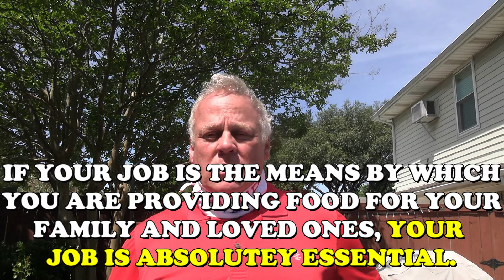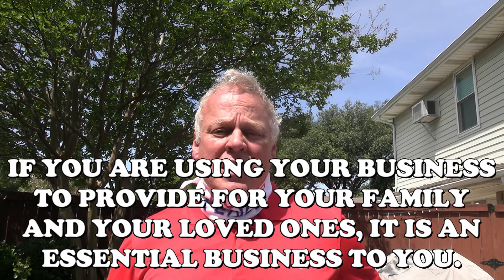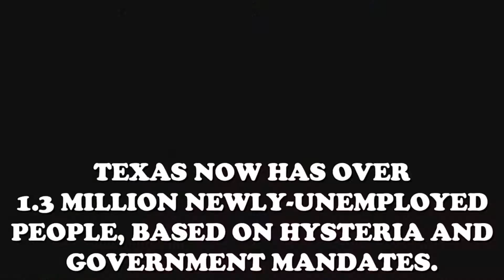IS THE CURE FOR THE CORONAVIRUS WORSE THAN THE VIRUS ITSELF, OPENTEXAS NOW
I believe a lot of our response to the Coronavirus has been based on bad models, faulty-assumptions, unreliable data, pseudo-science, and fear-mongering.  I believe we are not considering the damage that is being inflicted on millions of people not because of the Coronavirus itself, but because of government orders - some of which I believe are completely unconstitutional - on a citizenry which by and large does not question its leaders or fight back.  In other words, the "cure" is worse than the virus itself.  And I believe when elected officials make horrendous decisions - whatever the motive behind those decisions - and when they threaten to arrest people for not obeying their unconstitutional orders - they should make a public apology to those it has impacted, and in some cases, they should resign voluntarily or by compulsion.

In this video, I try to make the case with the data to indicate that some of our "leaders" have acted irresponsibly and need to be held accountable for their actions.  One person in particular is Dallas County Judge Clay Jenkins.

In March, Clay Jenkins stated that if we did not implement his draconian measures, the state of Texas would have 430,000 deaths due to the Coronavirus.  To date, we have had a little over 600.  In fact, it appears we haven't had half the number of deaths worldwide as what he predicted for Texas.  On the other hand, Texas has over 1.3 million newly-unemployed people, many of whom are desperate for relief and who have to deal with the turmoil and instability and devastation bad government orders have caused.

Clay Jenkins decided which businesses would be deemed essential and non-essential, and that non-essential businesses would be shut down.  If you are providing for your family and loved ones with your job, your job is essential to you and to them.  It is insultingly arrogant and offensive that he can deem your job as being "non-essential."

Our hearts go out to those who are experiencing sorrow and grief over the loss of a loved one.  Yet our hearts go out to those who are currently experiencing panic, fear, turmoil, and financial instability to due government orders that are forbidding people from providing for their families, or who may be experiencing such in the future.

We need to reverse this disaster and OpenTexas Now. And we also need to investigate our leaders and hold them accountable. In the case of Clay Jenkins, he should apologize to the residents of Dallas and resign from office.